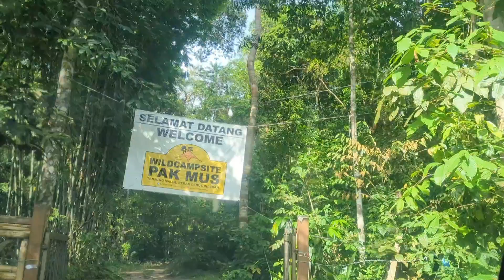Wild Camping at Pakmus wild campsite Tanjung malim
Kali ni kami camping Di Wild Campsite Tanjung Malim iaitu Pakmus Wild Campsite. Campsite ini hanya boleh di akses dengan kenderaan 4x4. Terdapay 5 tapak iaitu A,B,C,D&E,  Tapak E iaitu tapak Yg saya ambil, tiada tandas.Bayaran Rm 50 untuk satu kereta, tiada waktu check in Dan check out, sampah bawa keluar sendiri. Jika ingin pergi ke campsite ini boleh berhubung dgn admin campsite